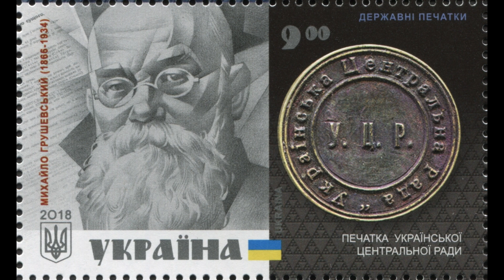Михайло ГРУШЕВСЬКИЙ. НАЧИТКА УРИВКІВ З КНИГИ. ІСТОРІЯ УКРАЇНИ. ІСТОРИКА І ПЕРШОГО ПРЕЗИДЕНТА УКРАЇНИ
Михайло ГРУШЕВСЬКИЙ. НАЧИТКА УРИВКІВ З КНИГИ З ІСТОРІЇ УКРАЇНИ. ІСТОРИКА ТА ПЕРШОГО ПРЕЗИДЕНТА УКРАЇНИ.